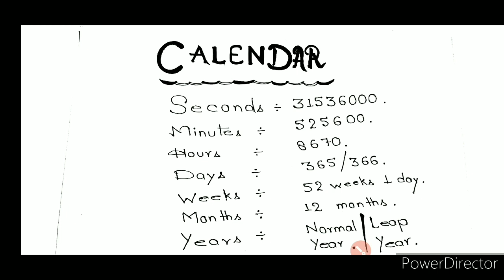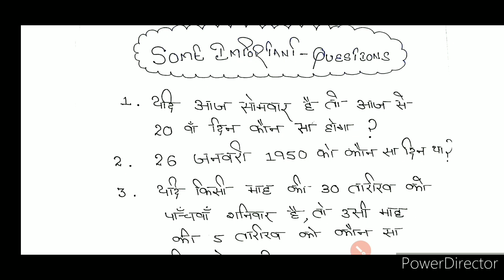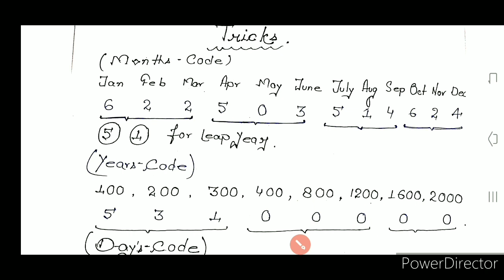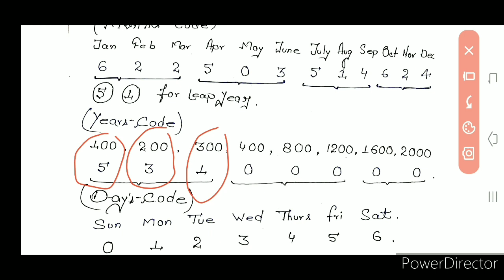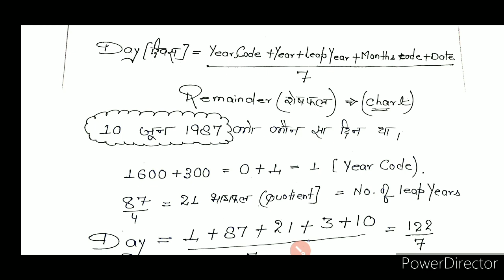calendar reasoning | कैलेंडर |reasoning tricks in hindi | bhu bsc ag reasoning | ssc | bed | railway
Do you face difficulties to solve calendar reasoning questions in competitive exams? Here you can resolve your calendar problems with these calendar reasoning questions tricks for bank exams and ssc.

Here you can learn easily how to solve calendar problems quicker with simple tricks. With the help of these tricks, you can improve your score in the competitive exam.
. Support us.